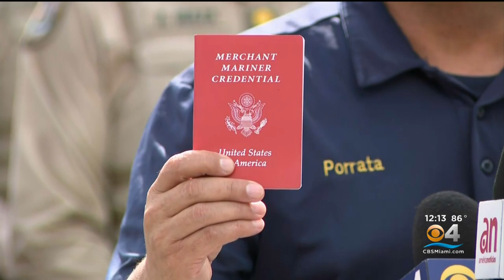South Florida Law Enforcement Push For Waterway Safety On July 4th Weekend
With "Operation Dry Water," law enforcement will be out in stronger numbers to reduce the dangers of drinking on South Florida waterways.